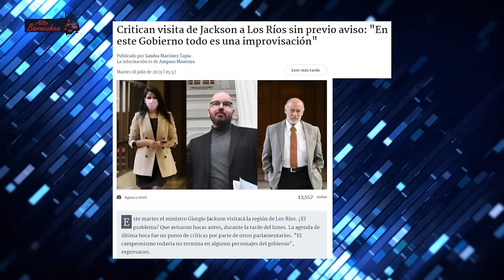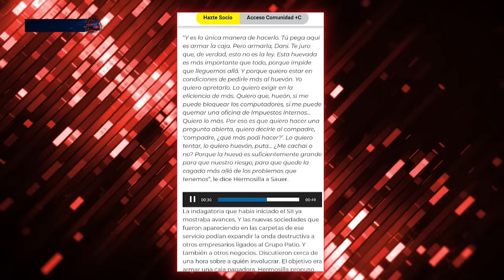INTENSO CRUCE entre TERE MARINOVIC y ELIZABETH RODRÍGUEZ por NUEVA CONSTITUCIÓN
¡Alta tensión! 🔥 En el episodio de hoy los panelistas: Francisco Orrego, Dauno Totoro, Elizabeth Rodríguez, Teresa Marinovic, Gabriel Alemparte, Gustavo Lorca, Max Pavéz y Claudia Hasbún analizan y debaten la contingencia. 🇨🇱 Prepárate para un acalorado cruce de ideas.